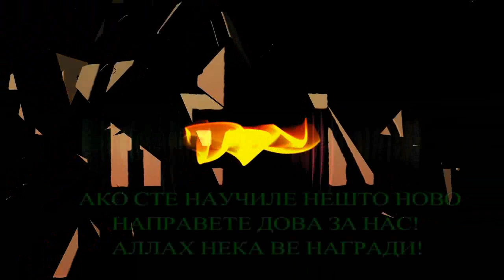Стравопочит од Аллах! Поучен пример!